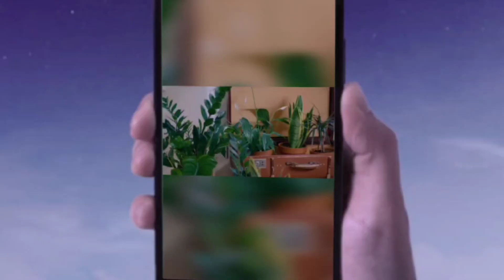garden 🙂 🤓📷💞❤️💥🤠🏡 photography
photography